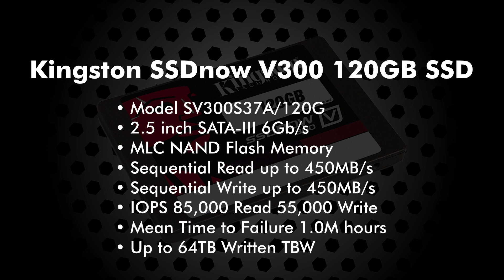Tech Show - Kingston SSDnow V300 SV300S37A120G 120GB SSD Benchmarks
• Support us through these methods •

Tech Show by Demenzun Media
This video was created by Demenzun Media Inc in British Columbia Canada.